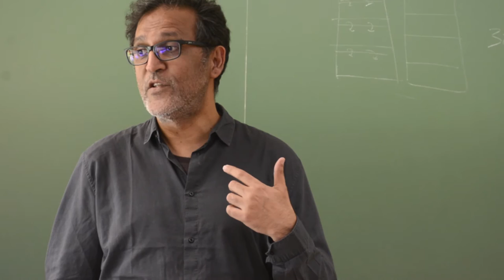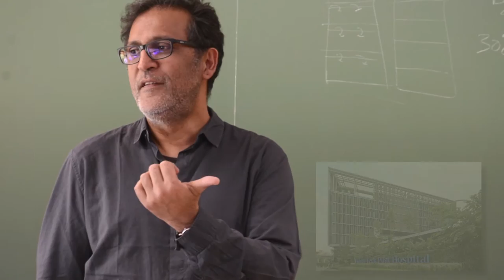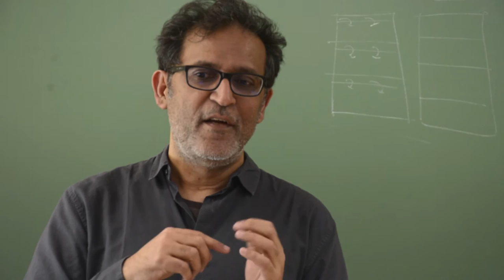Towards a more Human an Sustainable Architecture: Nirmal Kishnani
Subtítulos disponibles en Castellano.

Dentro de las Semanas Internacionales de la Sostenibilidad que organiza el Máster en Diseño y Gestión Ambiental de Edificios, el Profesor Nirmal Kishnani nos explica su visión de la arquitectura sostenible. Una concepción más amplia que salta los límites de una aproximación basada tan sólo en la eficiencia, hacia una arquitectura más humana, completa y transformadora, fundamental para el futuro de nuestras ciudades.

Nirmal Kishnani es doctor arquitecto por la Curtin University of Technology (Australia) y profesor de la National University of Singapore en el departamento de arquitectura. Es el director del Master “Integrated Sustainable Design degree” en la Escuela de Diseño y Medio Ambiente en dicha universidad. Es el director de la revista FutureArc y jurado de los premios FuturArc Prize & FuturArc Green Leadership Award.